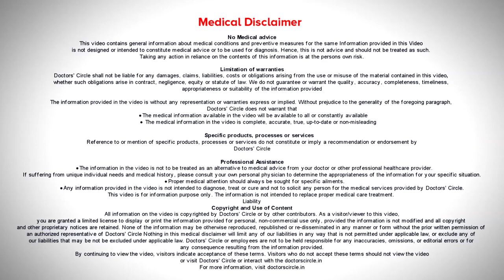IS MY DIET DAMAGING MY SKIN? 10 BEST FOODS FOR HEALTHY SKIN | DR RASYA DIXIT | SKIN CARE TIPS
In a lifestyle that is very hectic, commutes, a  lot of  patients are resolving to fad diets  to reduce  weight. What you are compromising is n your  skin and hair.   So the calories are burned from the fat as opposed to anywhere  else. So  the skin and hair is compromised  because  the  body doesn’t prioritise  the metabolism in these  areas and  the skin starts  to look dull, aged,  wrinkly and lot of patients after  losing weight,  looking tired  telling they have  lost  their charm.  A better way is to eat healthy and exercise regularly and get a  small  calorie  deficit in our  diet. It is better than going for  a crash diet. The  advice  that I would give for such peoples  to focus  on  foods  great for your  skin  and diet. First is to use  omega  3  fatty acid  rich  diet such as walnuts, flax seeds,  fish, salmon in your  diet this  makes sure  the skins  integrity is not   damage and   your  skin doest  loose  its  lusture  and charm. Second is to make sure  you have a good  protein content,  protein the form of sprouts, broccoli,  paneer  even soya,  or dals. In non vegs, it can be from eggs,  or lean  meats like chicken and fish to make sure  protein intact. When  you eat these  foods, hair  fall  is  reduced  and the  third  thing is  to take  antioxidant  rich meal. Antioxidants  such as  biotinoids, flavoinoids are  stopping the pigmentation and premature aging of  skin and make  sure  the  skin  is  retaining its  colour and there is no  early wrinkles. So the most important  bit  is your  antioxidants  is  lycopenes,  bioflavioids  which  are  going to prevent  nay pigmentation  on our  skin.   They will prevent aging of skin and this set of food s is   basically your vegetables  and fruits. So the brighter the fruits and vegetables,  the  better.  So you can choose from red  capsicum, to  pomegranates, beetroots, carrots . These foods  will give you  the  boost of  immunity, the  boost of  antioxidant and what you  need   the most is  like antiaging  treatments  hen you are  doing a diet.
Appointment booking number:
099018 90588